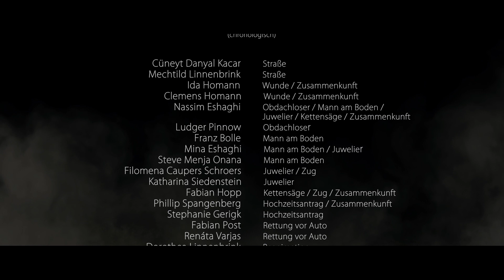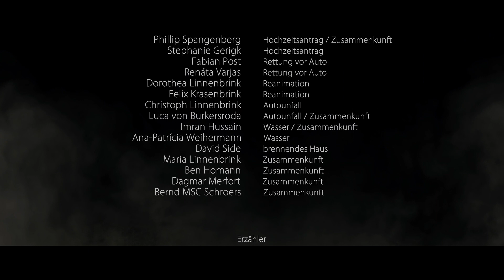Helden | Kurzfilm 2013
Teilnehmervideo für den 99Fire-Films Award 2013

Und auch hier nochmal ein herzliches Dankeschön an alle, die uns so tatkräftig unterstützt haben!

Produktionszeit: unter 99 Stunden